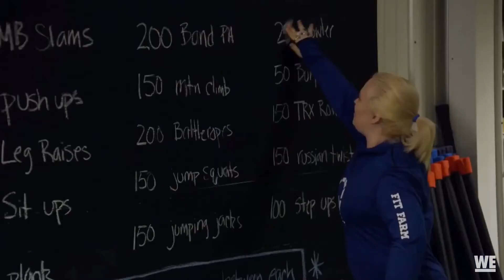My Favorite memories all the season 🤔 ,.,. Mama June family crisis on we tv